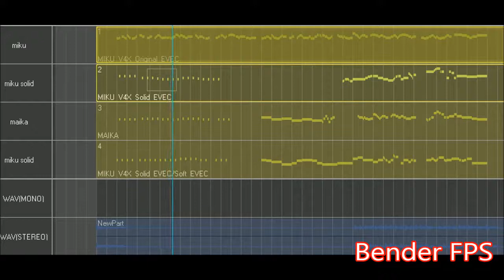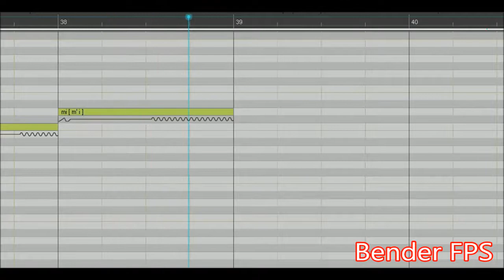Vocaloid acapella - Cara mia addio - portal 2 turret opera【Miku v4x -Maika】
Mi favorita.
letra:
Cara bella, cara mia bella
Mia bambina, o ciel
Ché la stimo
Ché la stimo
O cara mia, addio

La mia bambina cara,
Perché non passi lontana?
Sì, lontana da scïenza
Cara, cara mia bambina?
Ah, mia bella
Ah, mia cara
Ah, mia cara
Ah, mia bambina
O cara, cara mia

Mia cara
Ah, mia cara
Ah, mia bambina